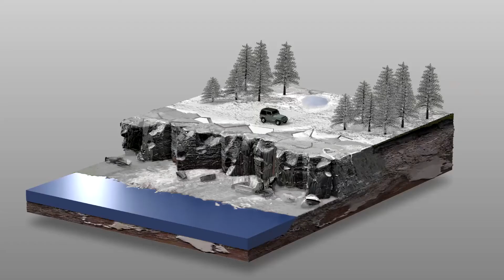Permafrost thaw (2021)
Credit Cnes/Mira Production, updated 2021

Permafrost is soil that stays at a temperature of below zero degrees centigrade for two or more years. Covering 20% of Earth’s landmass, mainly in Siberia and Alaska,
permafrost is shrinking under the effects of global warming. Normally, only the surface
soil layer thaws in summer to support growth of plants, but now warmer temperatures are causing the deeper layers below to partially thaw as well. An area larger than France
and Germany is thawing for the first time in 11,000 years.
This thawing of permafrost is making life hard for local populations as land subsides, buildings collapse, oil pipes burst and road surfaces move. It is also modifying the water system in these areas covered by peat bogs, lakes and rivers. Lastly, it is releasing methane, a greenhouse gas that fuels global warming, into the atmosphere. Today, this
contribution to the greenhouse effect is minor because permafrost is only thawing at
the surface. But what if it starts thawing deeper down? In western and central Siberia, France and Russia are conducting experiments combining in-situ measurements with observations from altimetry satellites.

LEGOS experiments in western Siberia
Radar altimetry, especially with the successors from Europe’s Copernicus programme like Sentinel-3, is able to distinguish the dry and wet zones forming this complex mosaic across entire territories and monitor how they evolve over time. This is a new application of altimetry that is set to become increasingly vital to monitor and gauge permafrost thawing in a warming climate.